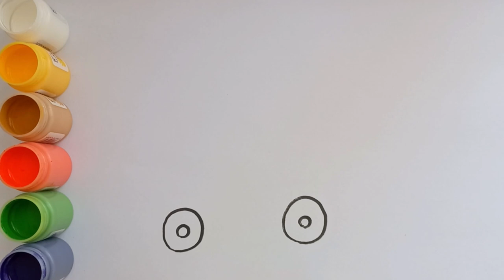Skate painting | Color the most beautiful skate by watching this video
If you don't watch this video, you can't paint the best skate in the world.

I teach simple drawings for children and beginners on this channel.
Painting for children
painting on a skate dec
painting a skateboard
painting a skate deck
painting skateboard
skate deck painting
acrylic painting
mural painting
painting skate
skate deck